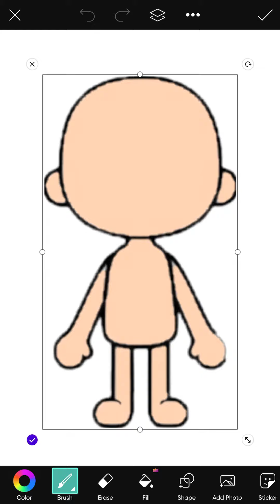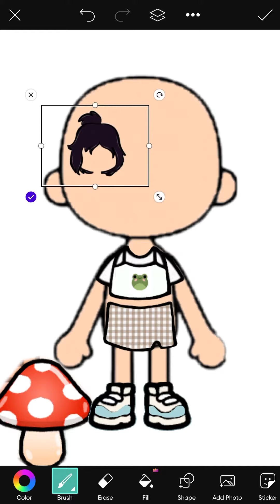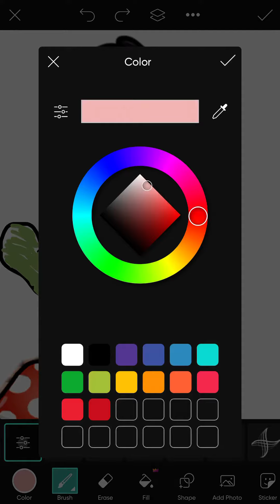June 5, 2022